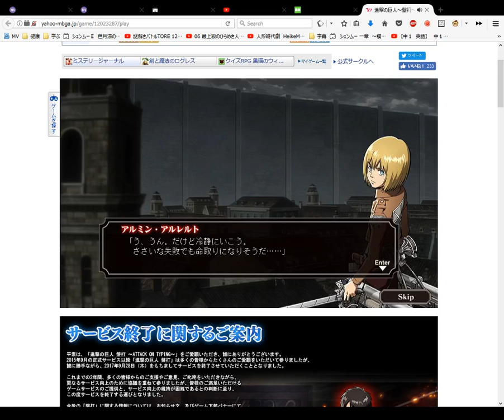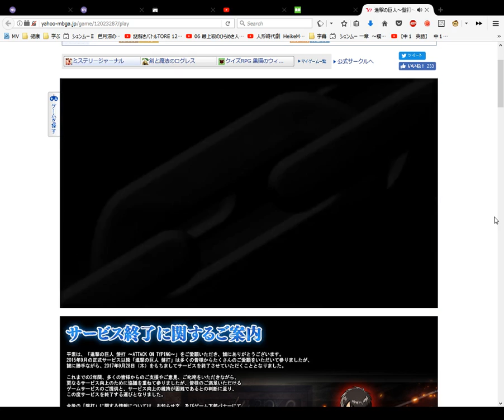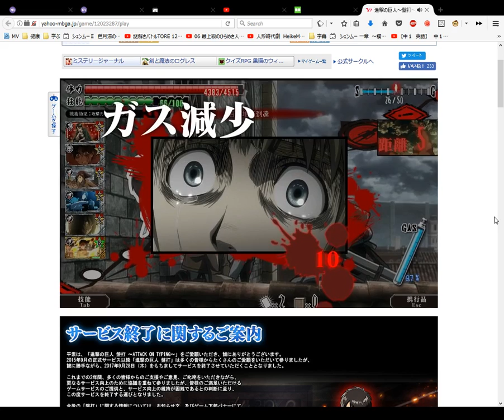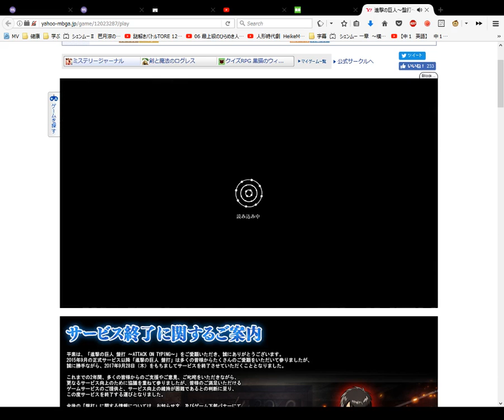Attack on Titan Japanese Typing Game S Rank